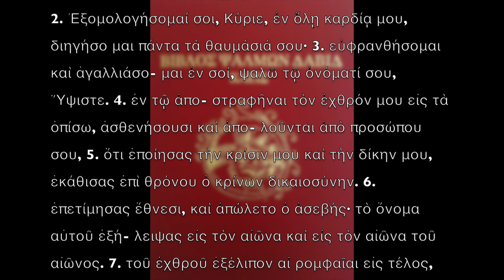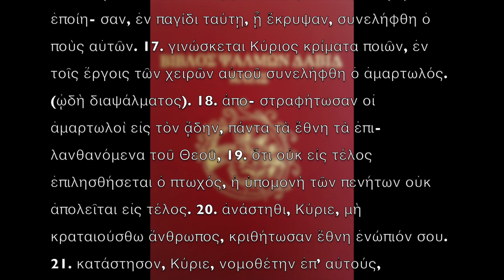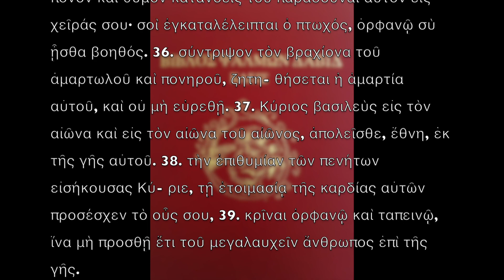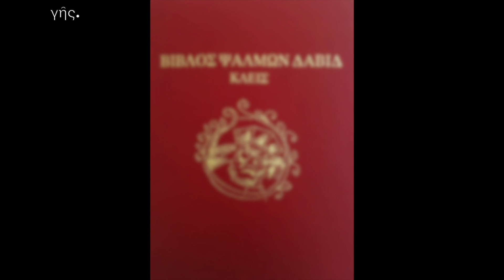09 δαίμονες στον ύπνο ή φαντασίες ημέρας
Ψαλμὸς Θ´ - 9
Γιὰ νὰ πάψουν νὰ σὲ φοβερίζουν οἱ δαίμονες στὸν ὕπνο ἢ μὲ
τὶς φαντασίες τὴν ἡμέρα.
2. Ἐξομολογήσομαί σοι, Κύριε, ἐν ὅλῃ καρδίᾳ μου, διηγήσο-
μαι πάντα τὰ θαυμάσιά σου· 3. εὐφρανθήσομαι καὶ ἀγαλλιάσο- μαι ἐν σοί, ψαλῶ τῷ ὀνόματί σου, Ὕψιστε. 4. ἐν τῷ ἀπο- στραφῆναι τὸν ἐχθρόν μου εἰς τὰ ὀπίσω, ἀσθενήσουσι καὶ ἀπο- λοῦνται ἀπὸ προσώπου σου, 5. ὅτι ἐποίησας τὴν κρίσιν μου καὶ τὴν δίκην μου, ἐκάθισας ἐπὶ θρόνου ὁ κρίνων δικαιοσύνην. 6. ἐπετίμησας ἔθνεσι, καὶ ἀπώλετο ὁ ἀσεβής· τὸ ὄνομα αὐτοῦ ἐξή- λειψας εἰς τὸν αἰῶνα καὶ εἰς τὸν αἰῶνα τοῦ αἰῶνος. 7. τοῦ ἐχθροῦ ἐξέλιπον αἱ ρομφαῖαι εἰς τέλος, καὶ πόλεις καθεῖλες, ἀπώλετο τὸ μνημόσυνον αὐτοῦ μετ’ ἤχου. 8. καὶ ὁ Κύριος εἰς τὸν αἰῶνα μέ- νει, ἡτοίμασεν ἐν κρίσει τὸν θρόνον αὐτοῦ, 9. καὶ αὐτὸς κρινεῖ τὴν οἰκουμένην ἐν δικαιοσύνῃ, κρινεῖ λαοὺς ἐν εὐθύτητι. 10. καὶ ἐγένετο Κύριος καταφυγὴ τῷ πένητι, βοηθὸς ἐν εὐκαιρίαις, ἐν θλίψεσι· 11. καὶ ἐλπισάτωσαν ἐπὶ σοὶ οἱ γινώσκοντες τὸ ὄνομά σου, ὅτι οὐκ ἐγκατέλιπες τοὺς ἐκζητοῦντάς σε, Κύριε. 12. ψάλα- τε τῷ Κυρίῳ τῷ κατοικοῦντι ἐν Σιών, ἀναγγείλατε ἐν τοῖς ἔθνε- σι τὰ ἐπιτηδεύματα αὐτοῦ, 13. ὅτι ἐκζητῶν τὰ αἵματα αὐτῶν ἐμνήσθη, οὐκ ἐπελάθετο τῆς κραυγῆς τῶν πενήτων. 14. ἐλέησόν με, Κύριε, ἴδε τὴν ταπείνωσίν μου ἐκ τῶν ἐχθρῶν μου, ὁ ὑψῶν με ἐκ τῶν πυλῶν τοῦ θανάτου, 15. ὅπως ἂν ἐξαγγείλω πάσας τὰς αἰνέσεις σου ἐν ταῖς πύλαις τῆς θυγατρὸς Σιών· ἀγαλλιασόμεθα ἐπὶ τῷ σωτηρίῳ σου. 16. ἐνεπάγησαν ἔθνη ἐν διαφθορᾷ, ᾗ ἐποίη- σαν, ἐν παγίδι ταύτῃ, ᾗ ἔκρυψαν, συνελήφθη ὁ ποὺς αὐτῶν. 17. γινώσκεται Κύριος κρίματα ποιῶν, ἐν τοῖς ἔργοις τῶν χειρῶν αὐτοῦ συνελήφθη ὁ ἁμαρτωλός. (ᾠδὴ διαψάλματος). 18. ἀπο- στραφήτωσαν οἱ ἁμαρτωλοὶ εἰς τὸν ᾅδην, πάντα τὰ ἔθνη τὰ ἐπι- λανθανόμενα τοῦ Θεοῦ, 19. ὅτι οὐκ εἰς τέλος ἐπιλησθήσεται ὁ πτωχός, ἡ ὑπομονὴ τῶν πενήτων οὐκ ἀπολεῖται εἰς τέλος. 20. ἀνάστηθι, Κύριε, μὴ κραταιούσθω ἄνθρωπος, κριθήτωσαν ἔθνη ἐνώπιόν σου. 21. κατάστησον, Κύριε, νομοθέτην ἐπ’ αὐτούς, γνώτωσαν ἔθνη ὅτι ἄνθρωποί εἰσιν. (δ). 22. Ἱνατί, Κύριε, ἀφέ- στηκας μακρόθεν, ὑπερορᾷς ἐν εὐκαιρίαις ἐν θλίψεσιν; 23. ἐν τῷ ὑπερηφανεύεσθαι τὸν ἀσεβῆ ἐμπυρίζεται ὁ πτωχός, συλλαμβά- νονται ἐν διαβουλίοις, οἷς διαλογίζονται. 24. ὅτι ἐπαινεῖται ὁ ἁμαρτωλὸς ἐν ταῖς ἐπιθυμίαις τῆς ψυχῆς αὐτοῦ, καὶ ὁ ἀδικῶν ἐνευλογεῖται· 25. παρώξυνε τὸν Κύριον ὁ ἁμαρτωλός· κατὰ τὸ πλῆθος τῆς ὀργῆς αὐτοῦ οὐκ ἐκζητήσει· οὐκ ἔστιν ὁ Θεὸς ἐνώ- πιον αὐτοῦ. 26. βεβηλοῦνται αἱ ὁδοὶ αὐτοῦ ἐν παντὶ καιρῷ, ἀνταναιρεῖται τὰ κρίματά σου ἀπὸ προσώπου αὐτοῦ, πάντων τῶν ἐχθρῶν αὐτοῦ κατακυριεύσει· 27. εἶπε γὰρ ἐν καρδίᾳ αὐτοῦ· οὐ μὴ σαλευθῶ, ἀπὸ γενεᾶς εἰς γενεὰν ἄνευ κακοῦ. 28. οὗ ἀρᾶς τὸ στόμα αὐτοῦ γέμει καὶ πικρίας καὶ δόλου, ὑπὸ τὴν γλῶσσαν αὐτοῦ κόπος καὶ πόνος. 29. ἐγκάθηται ἐν ἐνέδρᾳ μετὰ πλουσίων ἐν ἀποκρύφοις τοῦ ἀποκτεῖναι ἀθῷον· οἱ ὀφθαλμοὶ αὐτοῦ εἰς τὸν πένητα ἀποβλέπουσιν· 30. ἐνεδρεύει ἐν ἀποκρύφῳ ὡς λέων ἐν τῇ μάνδρᾳ αὐτοῦ, ἐνεδρεύει τοῦ ἁρπάσαι πτωχόν, ἁρπάσαι πτωχὸν ἐν τῷ ἑλκύσαι αὐτόν· 31. ἐν τῇ παγίδι αὐτοῦ ταπεινώσει αὐτόν, κύψει καὶ πεσεῖται ἐν τῷ αὐτὸν κατακυριεῦσαι τῶν πενή- των. 32. εἶπε γὰρ ἐν καρδίᾳ αὐτοῦ· ἐπιλέλησται ὁ Θεός, ἀπέ- στρεψε τὸ πρόσωπον αὐτοῦ τοῦ μὴ βλέπειν εἰς τέλος. 33. ἀνάστη- θι, Κύριε ὁ Θεός μου, ὑψωθήτω ἡ χείρ σου, μὴ ἐπιλάθῃ τῶν πε- νήτων σου εἰς τέλος. 34. ἕνεκεν τίνος παρώργισεν ὁ ἀσεβὴς τὸν Θεόν; εἶπε γὰρ ἐν καρδίᾳ αὐτοῦ· οὐκ ἐκζητήσει. 35. βλέπεις, ὅτι σὺ πόνον καὶ θυμὸν κατανοεῖς τοῦ παραδοῦναι αὐτὸν εἰς χεῖράς σου· σοὶ ἐγκαταλέλειπται ὁ πτωχός, ὀρφανῷ σὺ ᾖσθα βοηθός. 36. σύντριψον τὸν βραχίονα τοῦ ἁμαρτωλοῦ καὶ πονηροῦ, ζητη- θήσεται ἡ ἁμαρτία αὐτοῦ, καὶ οὐ μὴ εὑρεθῇ. 37. Κύριος βασιλεὺς εἰς τὸν αἰῶνα καὶ εἰς τὸν αἰῶνα τοῦ αἰῶνος, ἀπολεῖσθε, ἔθνη, ἐκ τῆς γῆς αὐτοῦ. 38. τὴν ἐπιθυμίαν τῶν πενήτων εἰσήκουσας Κύ- ριε, τῇ ἑτοιμασίᾳ τῆς καρδίας αὐτῶν προσέσχεν τὸ οὖς σου, 39. κρῖναι ὀρφανῷ καὶ ταπεινῷ, ἵνα μὴ προσθῇ ἔτι τοῦ μεγαλαυχεῖν ἄνθρωπος ἐπὶ τῆς γῆς.